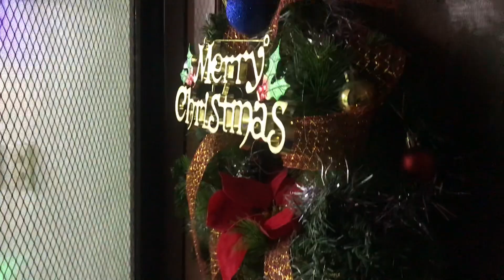REGALO SA ARAW NG PASKO| HOUSE&LOT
House & lot ang isa sa mga magandang regalo sakin ngayon pasko 2022. Kumpleto na pati mga gamit sa loob ng bahay.